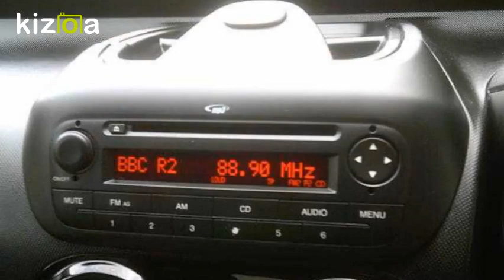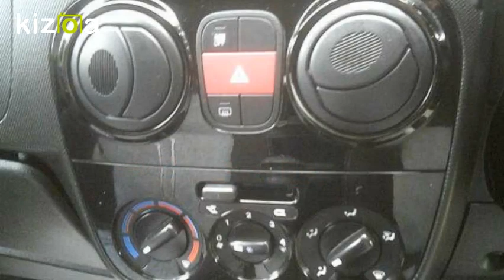Kizoa Movie - Video - Slideshow Maker: fiat qubo